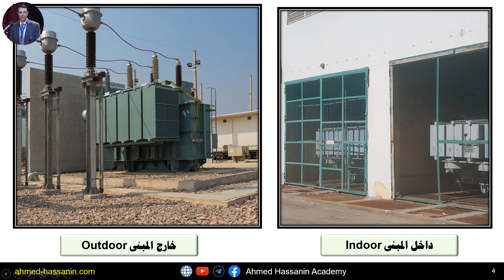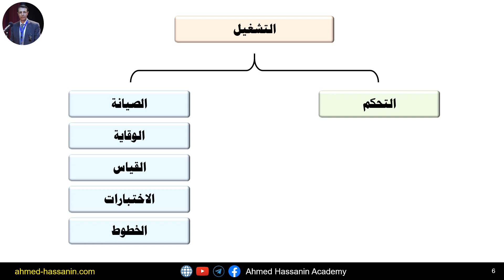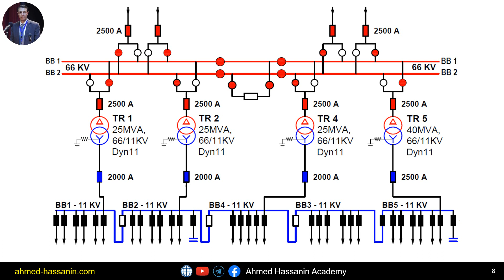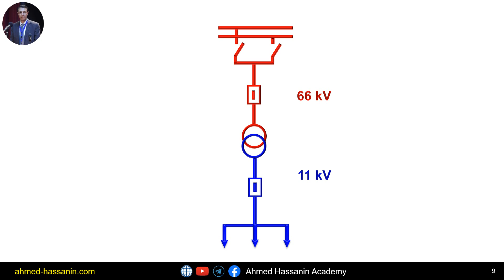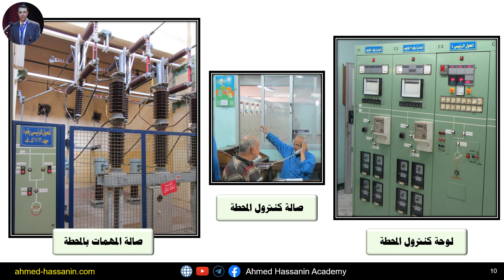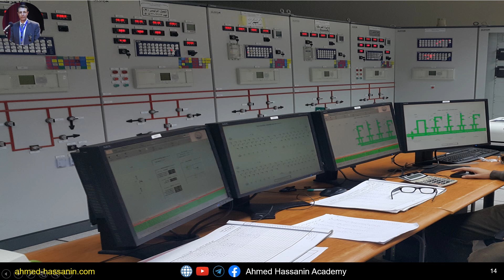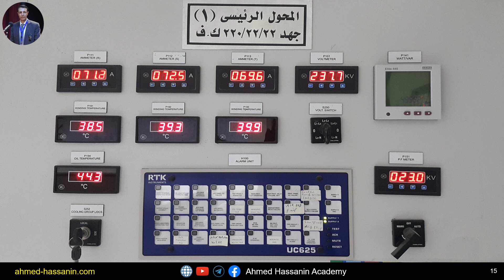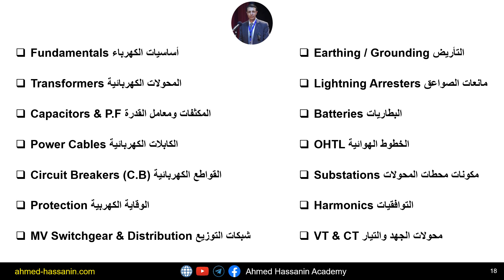00 Introduction أسئلة اختبار (مسابقة) لوظيفة مهندس كهرباء قوى - مقدمة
بمناسبة إعلان الشركة المصرية لنقل الكهرباء عن مسابقة لتعيين مهندسين وفنيين تخصص كهرباء للعمل بالتشغيل بمحطات المحولات بمشيئة الله سيتم عمل محاضرات لشرح مكونات محطات المحولات ومهام مهندس (فني) التشغيل بمحطات المحولات وبمشيئة الله تكون الاستفادة كبيرة في الاختبارات القادمة.